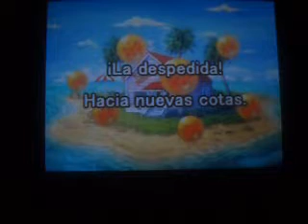Jugando a Dragon Ball Z - Attack Of The Saiyans (Nintendo DS)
REQUISITOS PARA RECOMENDAR
-Debes estar suscrito a mi canal
-No vale que el mismo usuario me recomiendes mas juegos.Hay que dejar a más gente.
-Siempre y cuando yo pida juegos es cuando dejare a usuarios anteriormente sacados en el gameplay volver a recomendarme.
-No vale recomendarme el mismo juego 2 veces.Solo haré yo 2ª parte siempre que lo vea necesario.
Atte:Mecastix